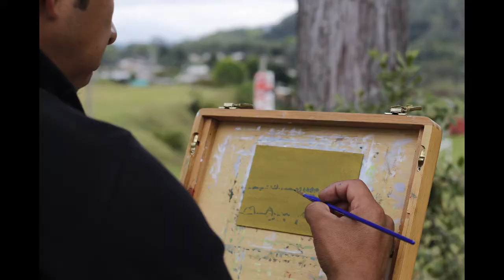Stopmotion Painting - Johan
Nombre: Johan Muñoz
Universidad del Cauca - Artes Plásticas